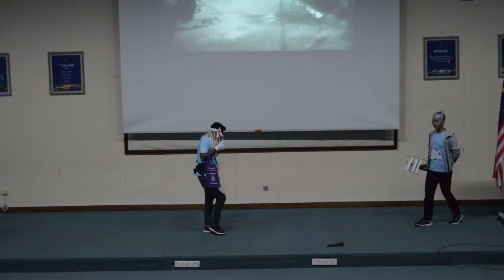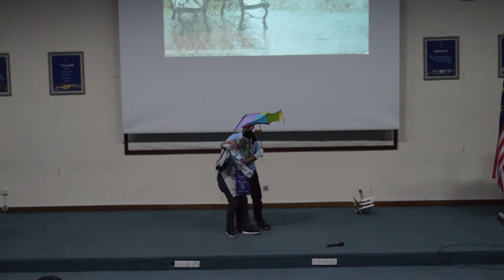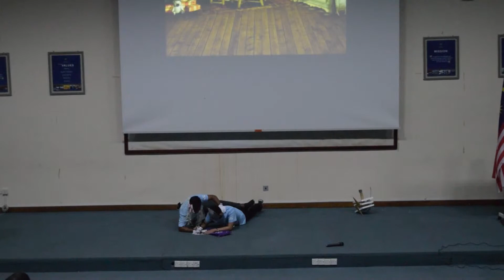[W-Week 2018] Theater of Dreams - Group 1